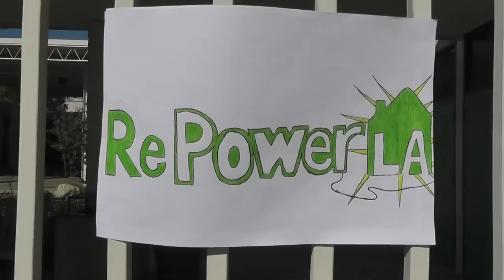"RePower LA" Town Hall Pacoima CA Nov 2011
A coalition of civil society groups, including the Los Angeles Alliance for a New Economy (LAANE), Pacoima Beautiful, and the Sierra Club's Beyond Coal campaign, meet in the Pacoima Community Center on November 5, 2011 in the San Fernando Valley section of Los Angeles, CA.

They have assembled to share with local residents and other stakeholders the thinking behind the RePower LA project, which seeks to achieve financial and environmental savings by improving energy-efficiency in the homes of area residents, and creating hundreds of new "green" jobs in the process.

Attendees are addressed by a number of local officials, including Ron Nichols, the general manager of the Los Angeles Department of Water & Power, which is the largest publicly-owned utility in the United States.  Also in attendance are Eric Garcetti, the president of the LA City Council, Becca Dutton the chief of staff for Councilman Richard Alarcon, and Teresa Sanchez from the office of LA Mayor Antonio Villaraigosa. All the officials and their proxies voice emphatic support for the policy goals outlined by LAANE and the other coalition partners.

Following a panel discussion featuring civil society representatives, attendees hear from two young men currently working as "Utility Pre-Craft Trainees" for the Department of Water & Power in a program designed by DWP and the International Brotherhood of Electrical Workers.

Jameel Sutton and Ricardo De Los Santos give testimonials about their experiences weatherizing the homes of low-income residents to increase efficiency and reduce the residents' electricity bills. They also share what the opportunities to have solid middle-class jobs with health benefits has meant for them.